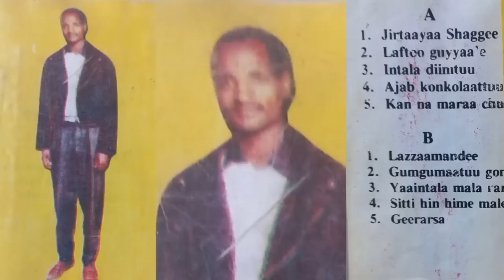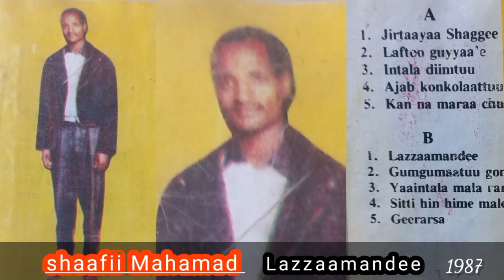Shaafii Mahamad - ሻፊ መሐመድ Lazzaamandee 1987 E.C